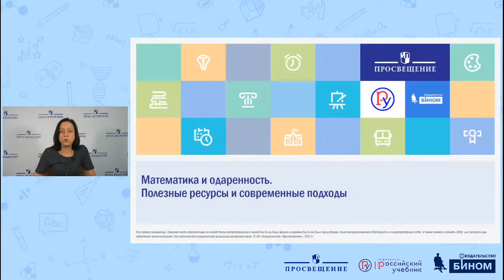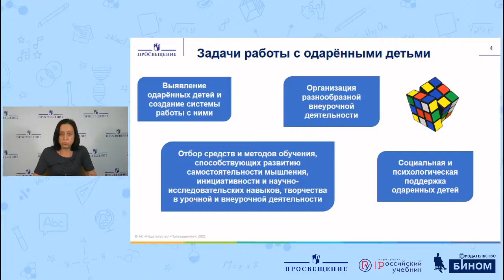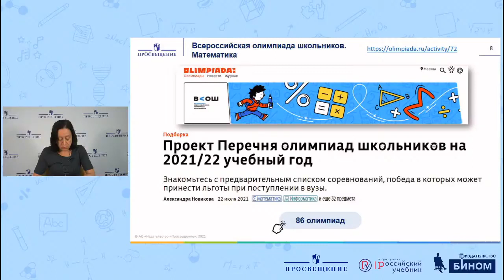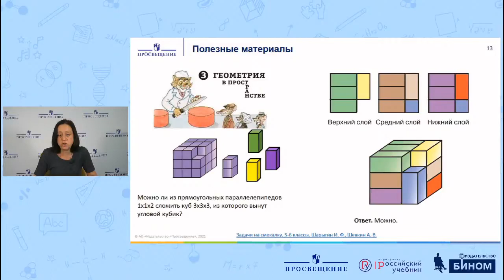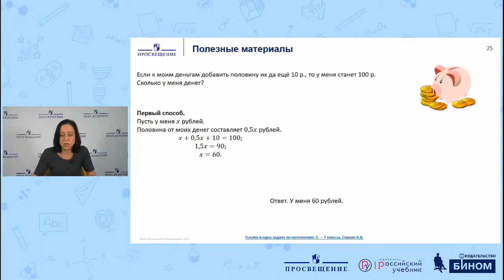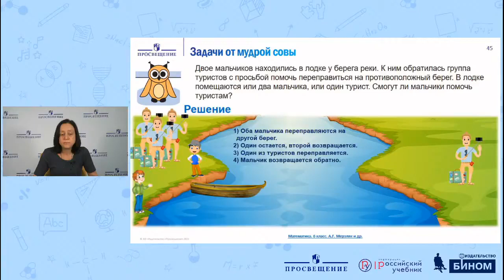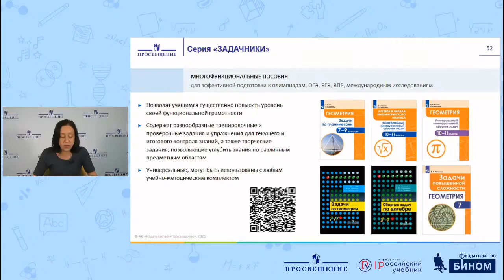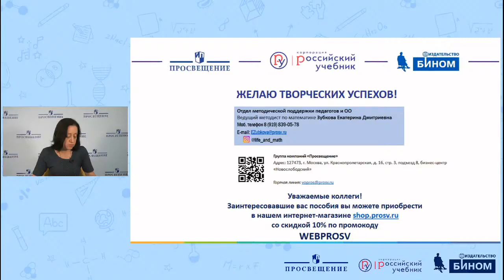Полезные ресурсы для работы с одаренными детьми на уроках математики и во внеурочное время